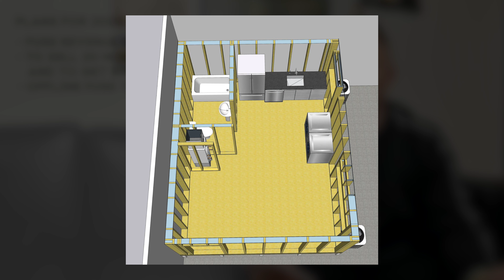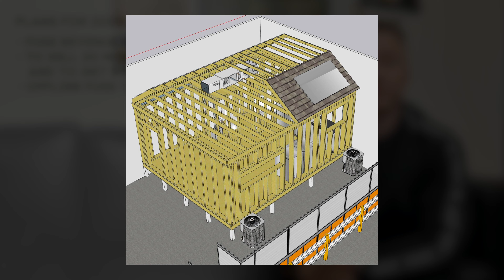2022: A Year In Review / Plans For 2023 || Adam FUSE MAN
2022: A Year In Review / Plans For 2023 || Adam FUSE MAN

Join me as I reflect on the past year and share my plans for 2023. From personal growth to travel goals, 2022 was a year full of unforgettable experiences and I can't wait to see what 2023 has in store! Here's to a new year filled with adventure and growth!As we come to the end of 2022, join me as I reflect on the highs and lows of the year and share my plans for 2023. From personal goals to professional aspirations, this video gives you a glimpse into my life and what's to come on the Adam FUSE MAN channel. Don't miss out on this exciting recap and sneak peek into the future!In this video, I'm looking back on 2022 and sharing my plans for 2023. From travel to personal goals, join me as I reflect on the past year and look forward to the next one.

As we head into the new year, it's important to reflect on our accomplishments and set goals for the future. In this video, I'll share my highlights from 2022 and discuss my plans for 2023. Get ready to start the new year with renewed motivation and purpose!In this video, I'm looking back on 2022 and sharing my plans for 2023. From travel to personal goals, join me as I reflect on the past year and look forward to the next one.

I would like to share with my results of 2022 and goals for 2023!